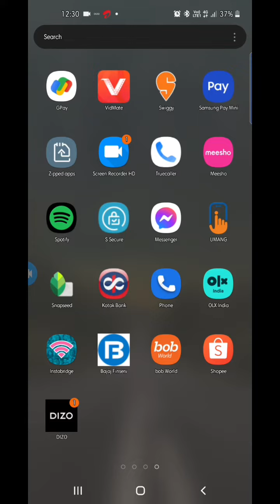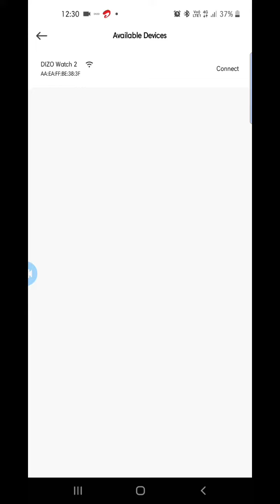Dizo Watch 2 Connect To Your Mobile Phone ।। How To Connect Your Your Smartwatch With Your Mobile.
How To Connect Your Your Smartwatch With Your Mobile Phone .. Full Details Video .

Apka Smartwatch Phone ke Sath Kyse Connect karte hain..
Apnar Smartwatch .. Phoner Sathe ki kore Connect korben..

Dizo Watch 2 Connect To Your Mobile Phone ।। How To Connect Your Your Smartwatch With Your Mobile Phone .. Full Details Video .

Being Tech Official..